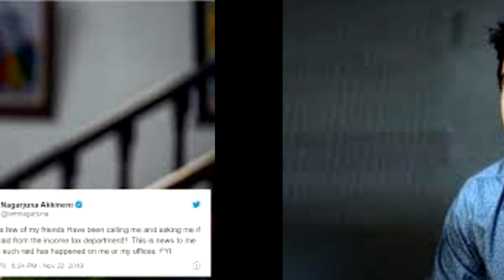नागार्जुन के ऑफिस पर नहीं पड़ा आयकर विभाग का छापा, ट्विटर पर लिखा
South's superstar Nagarjuna has denied the rumors of IT raid at his office by tweeting. There were reports of IT raid at Nagarjuna's Hyderabad office. After which Nagarjuna has written on Twitter - There was no raid on me or my office. These are just rumors. Don't trust people, Nagarjuna Akkineni tweeted - Some of my friends called me and were asking me if I was raided by the Income Tax Department. This is news to me. For your information, let me tell you that no raid has been made on me or my office. Hence the rumor: Recently the Income Tax Department raided the office of producer Suresh Babu and actor Nani in the case of tax evasion. With which Nagarjuna's name was also added and it was spread that his Annapurna studio was also searched by IT. Nagarjuna will be seen in Brahmastra: If we talk about Nagarjuna's upcoming projects, he will be seen in Ayan Mukerji's 'Brahmastra' alongside Ranbir, Alia and Amitabh Bachchan. Recently, he hosted the third season of Big Boss Telugu.